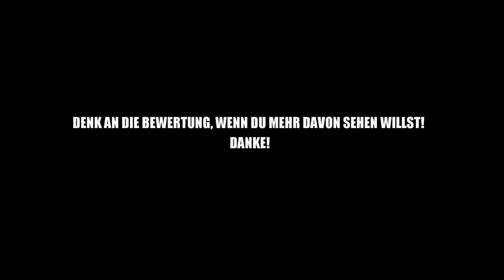Mittelerde: Schatten des Krieges #7 Gollum! | Shadow of War Gameplay German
◘ Mittelerde: Schatten des Krieges ◘
Studio: Monolith Productions
Publisher: Warner Bros. Interactive

PS: Wer bis hierhin durchgelesen hat, ist ein wissbegieriger Mensch und darf mich das gerne wissen lassen, indem er ein "Orks tragen keine Tek Rüstung!" in den Kommentaren hinterlässt. ^^